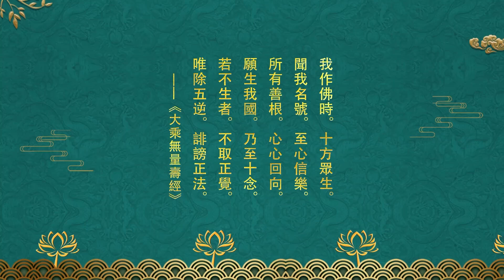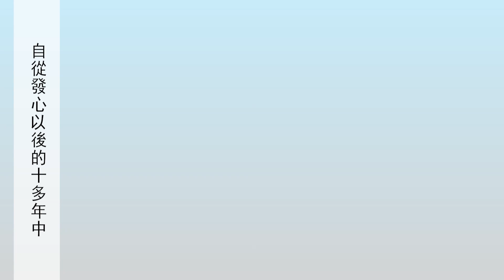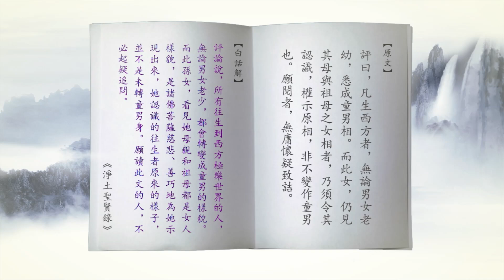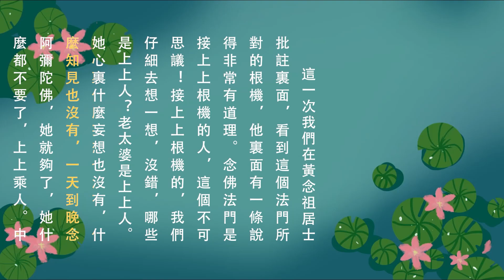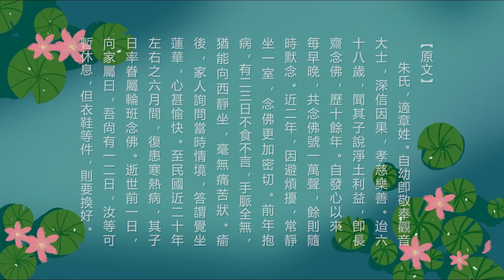淨土聖賢錄動畫片【民國•朱氏】第5集